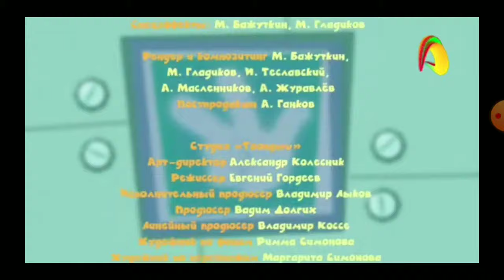Фиксиляр серия Собака 🐶🐕 титры на узбекском языке на канале Aqlvoy